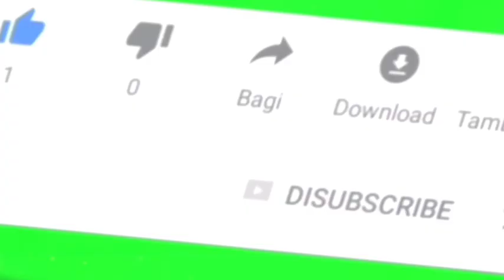Trailer buku harian seorang istri hari Jum'at 7 Januari 2022